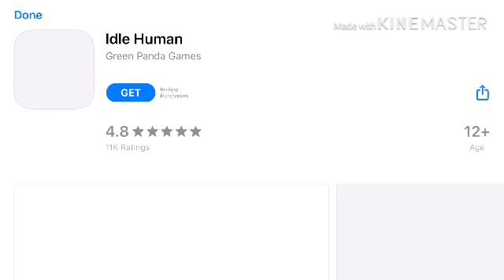Friday the 13th